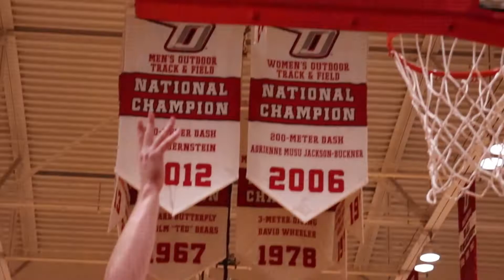2018-19 Mens Basketball Season Preview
Sean preview for the 2018-19 men's basketball season.